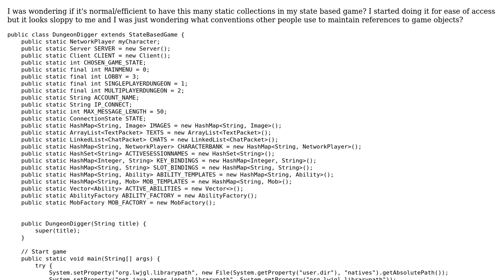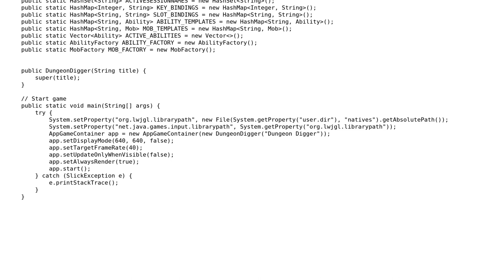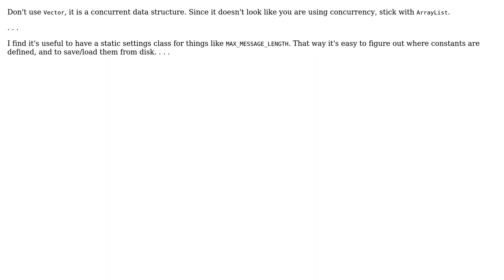Code Review: Java Slick StateBasedGame managing resources across states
With thanks & praise to God, and with thanks to the many people who have made this project possible! | Content (except music & images) licensed under CC BY-SA | Music | Images & others | With thanks to user Sarophym user palacsint user mindvirus and the Stack Exchange Network Trademarks are property of their respective owners. You are responsible for your own actions.